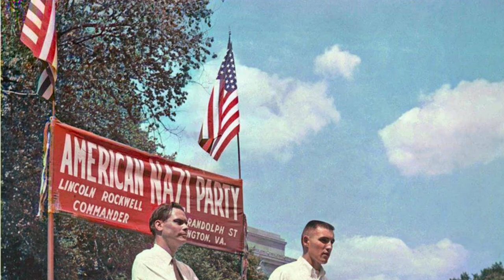The Infiltration of Nazis in America | Vivid History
Welcome to Vivid History! Bring you vivid and fascinating historical stories through colorized photos. This chilling collection of photographs sheds light on the infiltration of Nazis in America during the early 20th century. In 1933, the American Nazi Movement was initiated by Heinz Spanknobel, authorized by Nazi Deputy Fuhrer Rudolf Hess. The organization, initially known as Friends of New Germany (FONG), exerted its influence by coercing the German-language newspaper, Staats-Zeitung, to publish pro-Nazi articles. Additionally, the FONG employed propaganda tactics to undermine the Jewish boycott of German goods, a response to Nazi antisemitism. These photographs provide a haunting visual documentation of the presence and activities of Nazis within American society, offering a stark reminder of the dark chapters in history that unfolded on American soil.